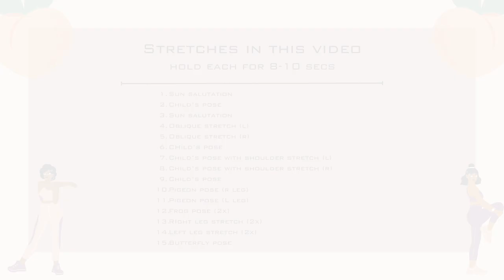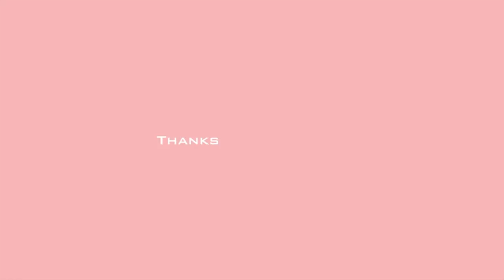Post Workout FULL BODY STRETCH Routine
Today I am sharing my post workout full body stretch routine. Do this routine after every workout and your body will be sure to thank you for it!

🌺 FAQ 🌺
🔅Age: 28
🔅Birthday: April 12th
🔅Location: Louisiana
🔅Kids: 3 girls & 1 boy
🔅Relationship: Married